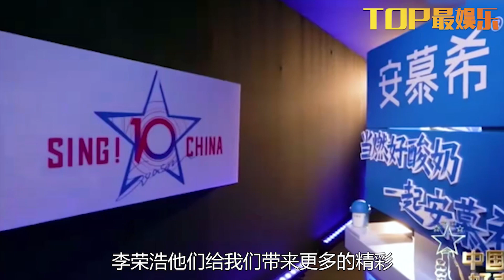李榮浩戰隊大勝，廖昌永輸掉的不止是經驗，關鍵原因被那英一語道破